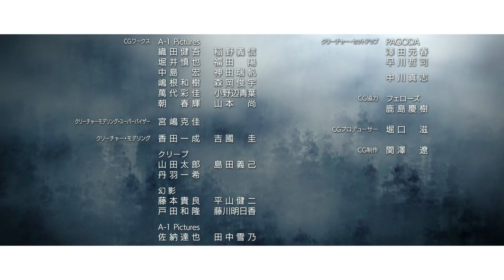Sword Art Online Alicization: War of Underworld Ending 1『UNLASTING - LiSA』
Resources used in video's infos:
Anime: Sword Art Online
Artist: LiSA
Song: Unlasting